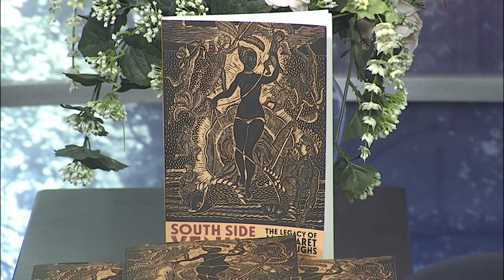South Side Venus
South Side Venus details the life of African American artist, teacher and community organizer Dr. Margaret Burroughs